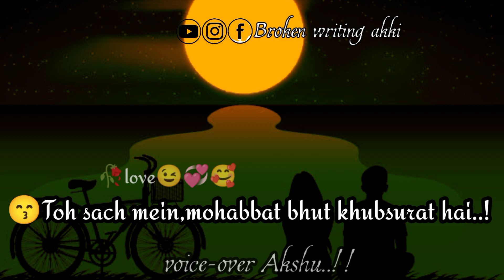mohabbat kitne khub Surat hai...! mr nomi viral shayari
mr nomi shayari
mr nomi viral shayari
mr nomi sad shayari
Mr nomi shayari love
mr nomi shayari instagram reels
mr nomi shayari collection
mr nomi shayari status sad
mr nomi sad shayari status
mr shayar 07 shayari
mr nomi status
shahnoor shah shayari
mr nomi best shayari collection
mr nomi new shayari status
mr nomi instagram reels
mr nomi love shayari
mr nomi shayri
mr nomi sad status
Broken writing akki
Writing akki
Broken akki
Akki writing
Sad song
Sad status
Sad music
Sad poetry
Broken poetry
Story poetry
Akki life
Music poetry
Gaana
Most effective poetry
Most effective sad song
Urdu poetry
Likhane wala
Likhane wala shayari
Entertainment
Entertainment video
Likhne wala poem
Ytshorts
Only shorts
Shorts
Trending
1st search
Shayari
Love
Relationship
Poetry
Poetry community

1st trending shayari and thoughts page on instagram just visit once